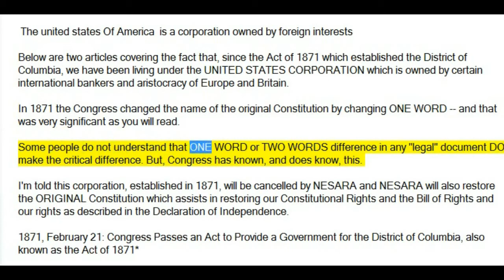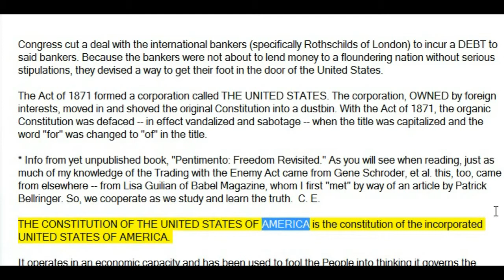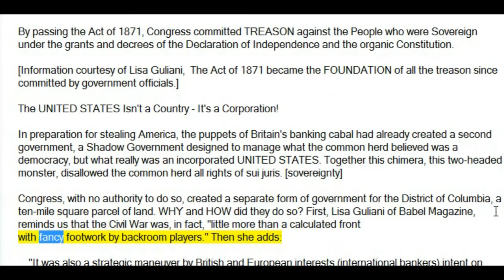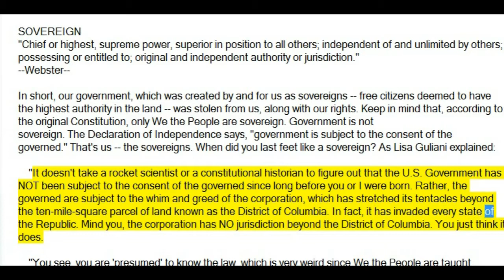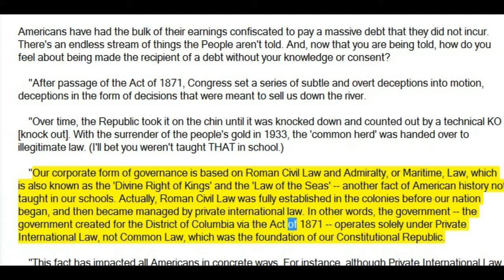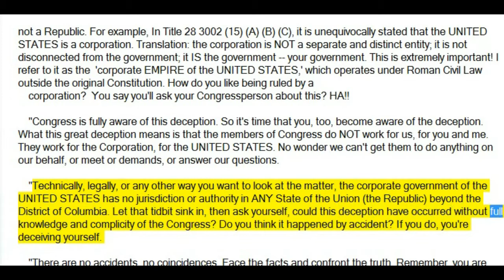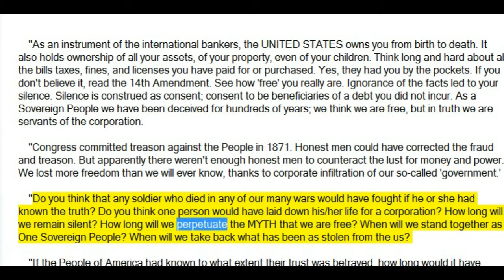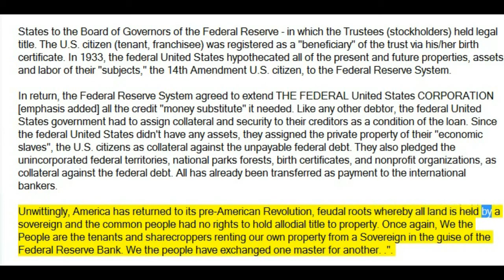18 Min. News WATCH LISTEN LEARN...SHARE!!!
By: tatoott1009